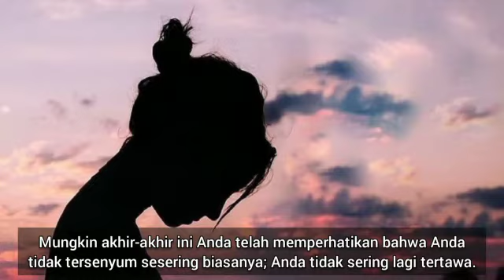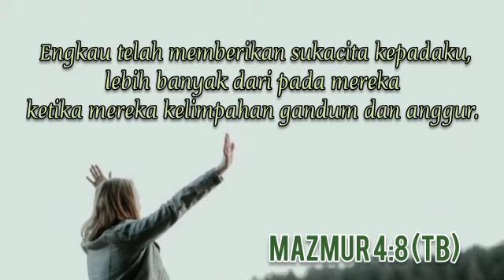Melodi Yang Tersenyum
Semoga menjadi berkat video ini. Amin